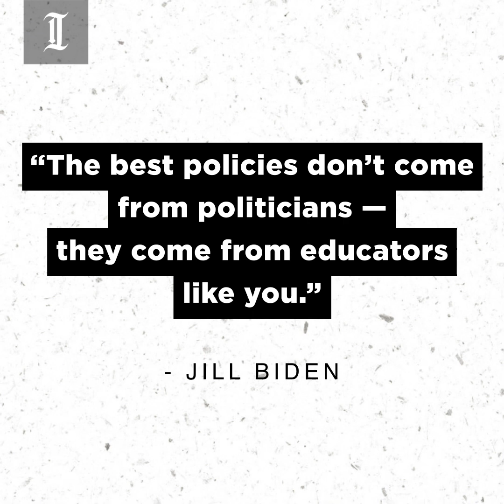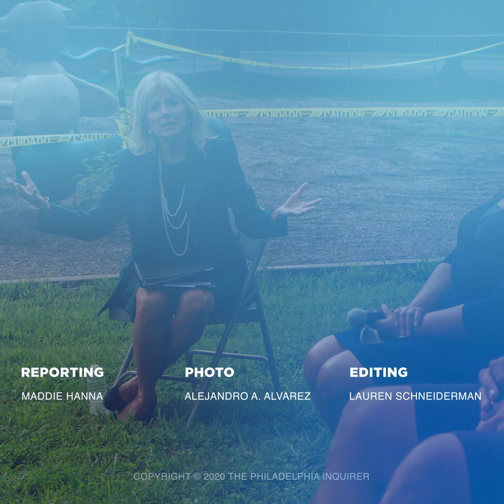Jill Biden's “Back to School” tour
Jill Biden said her husband would increase investment in public schools and support teachers if elected president on her visit to Evan G. Shortlidge Academy on September, 1st in Wilmington as part of her 10-city “Back to School” tour.